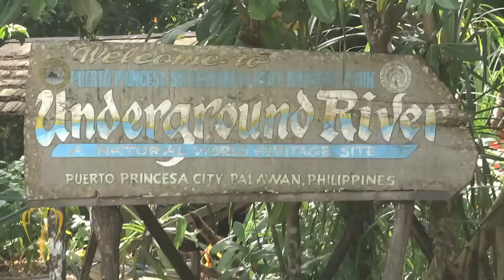Moments with Miss Earth Episode 1: You Ask, Tereza Answers!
The ever bubbly Tereza Fajksova answers your questions from our Facebook Fan Page.